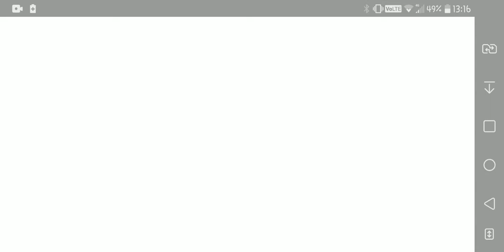Project Sekai Colorful Stage 'BRING IT ON' Easy (full combo)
no sound